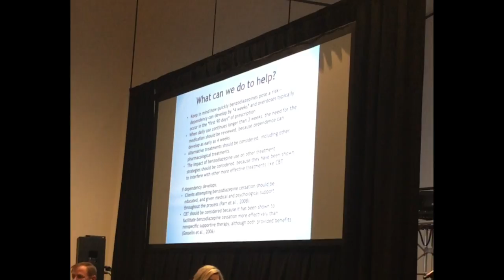The Overlooked Risks of Benzodiazepines: Forgotten Dangers of a Commonly Prescribed Medication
Dr. Catherine Pittman presentation on The Overlooked Risks of Benzodiazepines: Forgotten Dangers of a Commonly Prescribed Medication at the State of Indiana Attorney General's Drug Abuse Symposium on October 30, 2018.